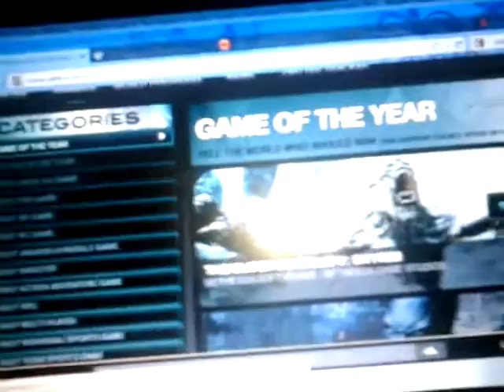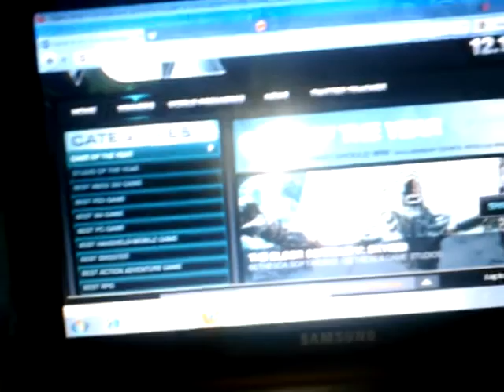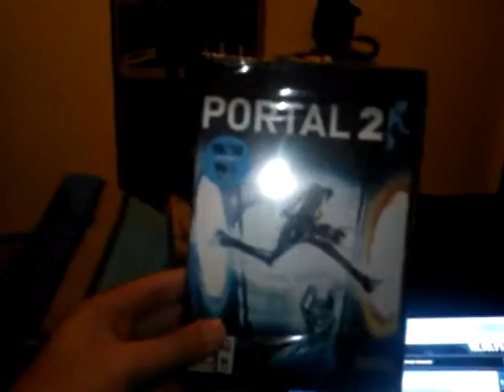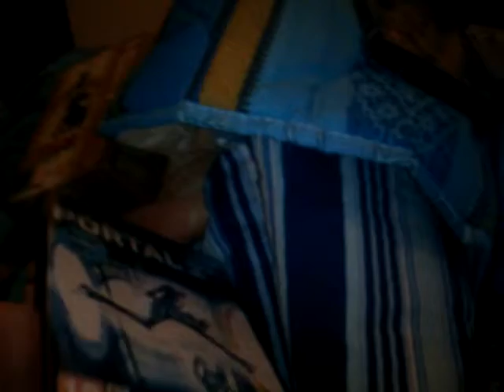TOP FIVE 2011 GAME (ITA) VGA 2011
VOSTRA TOP FIVE 2011